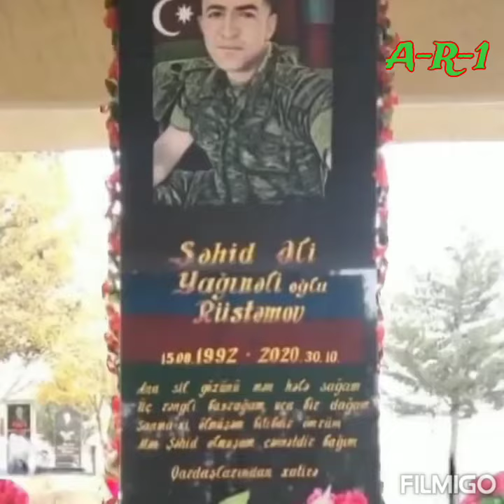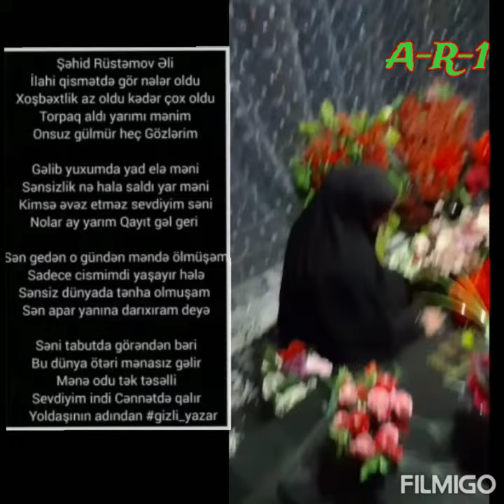Şəhid Rüstəmov Əli Yağnəli oğlu Cəllabad rayon Cünzəli kənd şəhidi (şəhid haqda ətraflı👇)